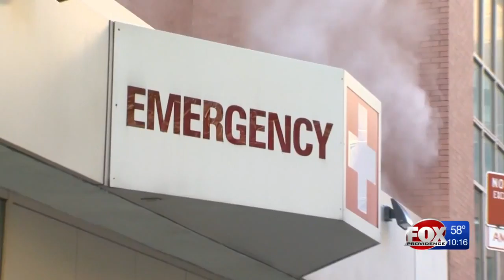State Leaders Work to Lower Healthcare Costs Down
The state has reached a milestone in finding a way to cut costs